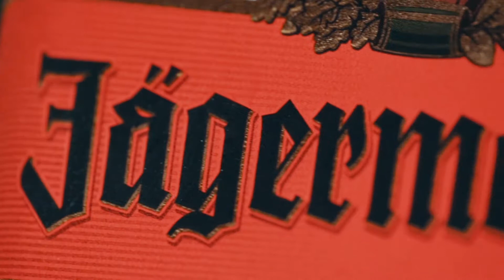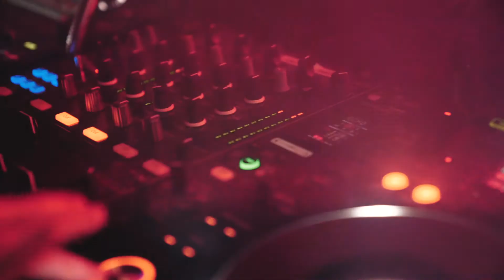FOREVER YOUNG WINTER FESTIVAL - AFTER MOVIE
Kompas Young predstavlja najodmevnejši ski opening za mlade.